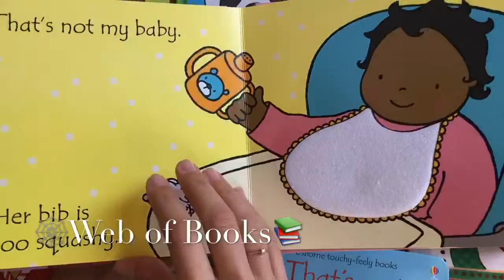That's not my baby...girl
A delightful touchy-feely book with bright, colourful illustrations and carefully chosen textures to touch and feel on every page.
Includes a small mirror on the final page, and the triumphant line "That's my baby!".
Helps very young children develop language and sensory skills.